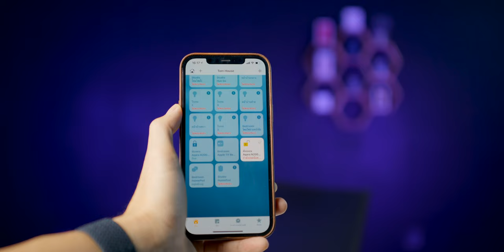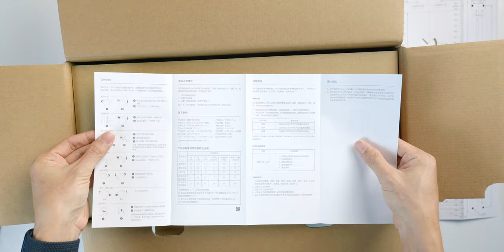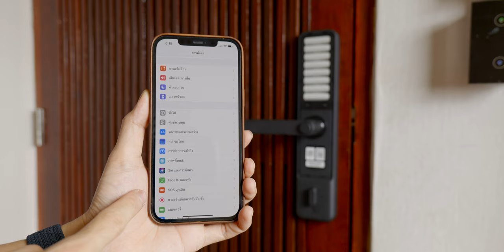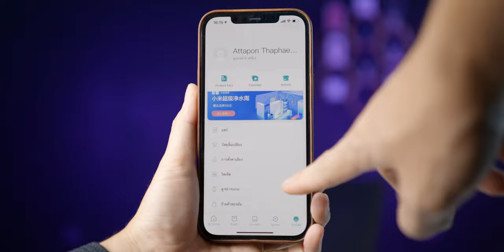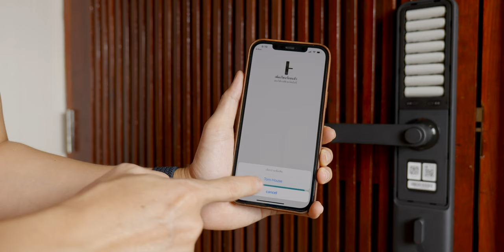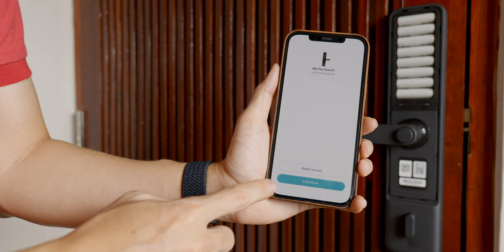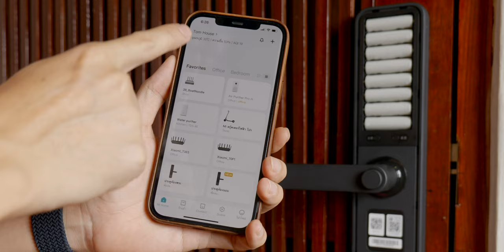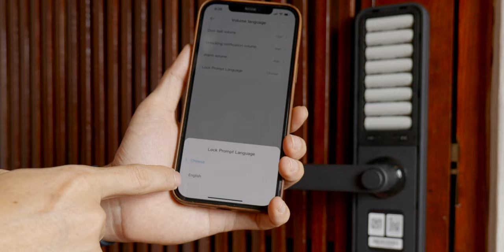รีวิวกลอนประตูอัจฉริยะ Aqara N200 สแกนนิ้วได้ รองรับ Siri มี NFC พร้อมชมวิธีใช้งานอย่างไร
รีวิวกลอนประตูอัจฉริยะ Aqara N200 รุ่นนี้รองรับการสแกนนิ้วได้, ปลดล็อคด้วยรหัสผ่าน, รองรับการสั่งการผ่าน Siri และ Apple Homekit สั่งปลดล็อคด้วย iPhone ได้, มี NFC ในตัวใช้การ์ด สมาร์ตโฟน สมาร์ตแบนด์แตะเพื่อปลคได้

00:00 - เกริ่น
01:38 - แกะกล่อง
08:36 - ทดสอบหลังติดตั้งเสร็จ
09:23 - เชื่อมต่อ Aqara N200 กับ iPhone ครั้งแรก
14:50 - เปลี่ยนเสียงแจ้งเตือนจากภาษาจีนให้เป็นอังกฤษ

⁉️ สิ่งที่ต้องมี
- ใช้งานร่วมกับแอป Mi Home ทั้ง iOS และ Android
- สำคัญมาก ผู้ใช้ iPhone ต้องเปลี่ยนการตั้งค่าภาษาและภูมิภาคของ iPhone ก่อนไม่งั้นจะตั้งค่าไม่ได้
โดย ภูมิภาคให้เลือกจีนแผ่นดินใหญ่ และปฏิทินให้เลือกคริสต์ศักราช

การติดตั้งควรให้ช่างผู้ชำนาญทำการติดตั้งให้เนื่องจากติดตั้งค่อนข้างยาก

คู่มือการใช้งานฉบับภาษาอังกฤษ

วิธีการรีเซต (Factory Reset) Aqara N200
- กดปุ่มขวาค้างไว้ประมาณ 5 วินาที จนได้ยินเสียงเตือน
- ป้อนรหัสผ่านของผู้ดูแลระบบ (รหัสที่ตั้งครั้งแรกไม่ก็รหัสของผู้ใช้ที่เป็นแอดมิน)
- รอสักพักให้ระบบแจ้งว่าดำเนินการเสร็จแล้ว
- หากเสร็จสิ้นการรีเซตไปค่าโรงงาน เมื่อกดที่ปุ่มการตั้งค่า (ปุ่มซ้าย) จะได้ยินเสียงภาษาจีนแจ้งเตือนให้ทำการตั้งค่าระบบ
- จากนั้นให้ดำเนินการตามนาทีที่ 09:23

ทั้งนี้หากใครมีคำถามสงสัยคอมเมนต์ถามไว้ได้เลยครับ